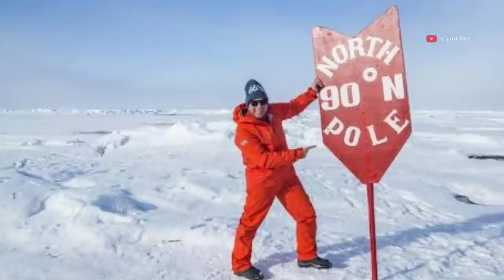यहां आके दुनिया🌎 खत्म होती है, ये है दुनिया की आखरी सड़क / Last Road Of The Earth / Nort Pole Noarwy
Amazing facts about Last Road Of The Earth 🌎

क्या आप जानते है दुनिया का आखरी छोर कहा है नही जानते तो चलिए हम आपको बताते है आजके वीडियो में आज हम जानेंगे दुनिया की एक ऐसी सड़क के बारे में जिसे Last Road Of The world यानी दुनिया की आखरी सड़क कहा जाता है।